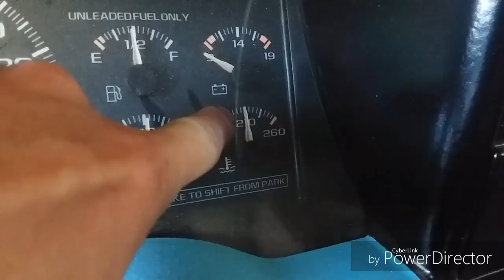WHAT HAPPENED TO THE CALLOUT!?!?!?!?